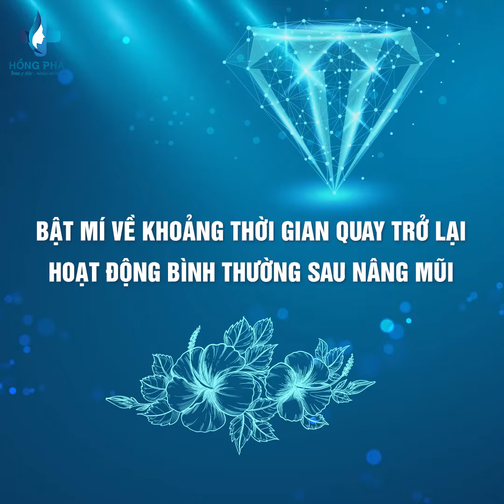Lời Thì Thầm Gửi Đến Các Chị Em Có Nên Nâng Mũi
👉Link video Nâng Mũi Sline 5 Chị Em Một Nhà Rủ Nhau Cùng làm Chuyện Ấy
👉Xem chi tiết phương pháp phẫu thuật nâng ngực tại thẩm mỹ Hồng Phát
💑Và "đây là quyết định đúng đắn nhất của mình"
Đó là lời chia sẻ của chị Vân sau khi Nâng mui S-line tại Khoa Thẩm Mỹ - Bệnh Viện Đa Khoa Hồng Phát
- Chất liệu mũi cao cấp
- Làm nhẹ nhàng, về ngay trong ngày
- Trang thiết bị hiện đại
- Thực hiện bởi các Tiến sĩ bác sĩ thẩm mỹ nhiều năm kinh nghiệm đã thực hiện hàng nghìn ca nâng mũi.
👉Nhắn tin hoặc gửi hình ảnh mũi qua inbox để được bác sĩ tư vấn miễn phí
🏥 BỆNH VIỆN THẨM MỸ HỒNG PHÁT
"Vẻ Đẹp Tự Nhiên Vượt Qua Thời Gian"
►Fanpage:
Địa chỉ:
► Cơ sở 1: Số 219 Lê Duẩn – quận Hai Bà Trưng – Hà Nội
► Cơ sở 2: Số 88 Đường số 8 – KDC Trung Sơn – Bình Hưng – Bình Chánh - TP Hồ Chí Minh
► Cơ sở 3: Số 871 Trần Xuân Soạn - phường Tân Hưng - Quận 7 – TP Hồ Chí Minh